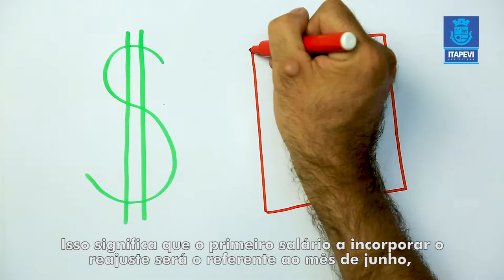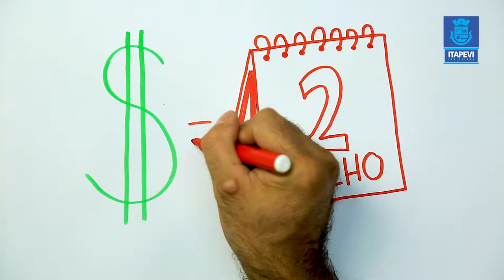Aprovada, Reforma Administrativa terá reajuste para servidores; entenda como e quando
Todos os servidores de Itapevi terão reajuste salarial. Os auxílios transporte e refeição já cairão na conta com reajuste a partir de maio; já o reajuste salarial com enquadramento previsto na Reforma Administrativa - que varia de 3% a 100% - passa a valer a partir do salário de junho, e será depositado no dia 2 de julho.